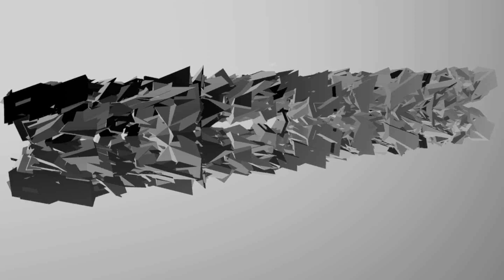Présentation De Mods #9 | Kamatsu D65 ex | Farming Simulator 2013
Bonjours à tous ,nouvelle vidéo sur farming . bonne vidéo à tous ;-)
Tchuss !